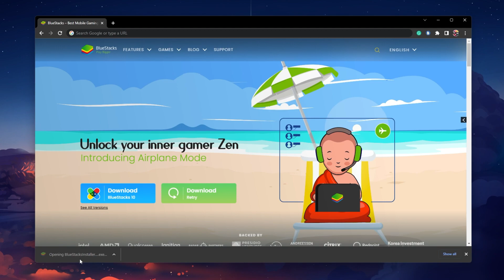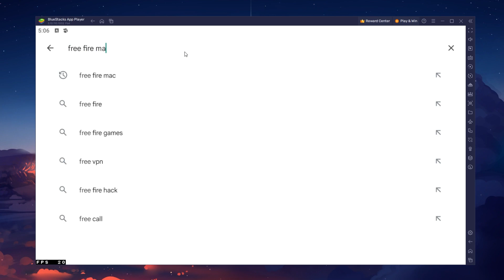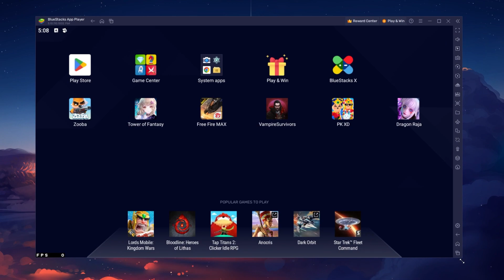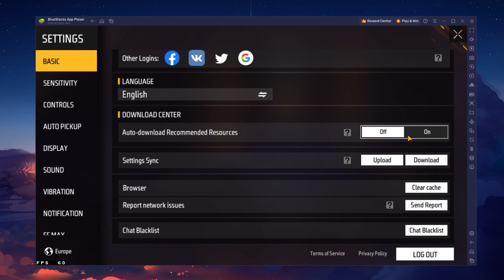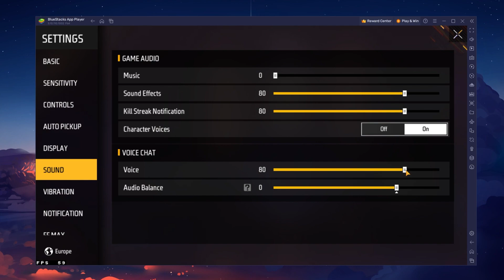How To Play Free Fire MAX on PC & Mac - Play in 120 FPS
A short tutorial on how to play Free Fire MAX on your Windows PC or Mac and optimize the game settings to play in 120 frames per second.

Timestamps:
0:00 Introduction
0:15 Install BlueStacks
0:52 Download Free Fire MAX
1:10 BlueStacks Performance Settings
2:02 Windows Display Settings
2:28 BlueStacks Display Settings
2:43 Free Fire MAX Settings